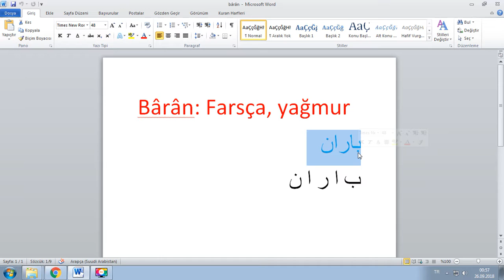Her Gün Bir Osmanlıca Kelime - 92